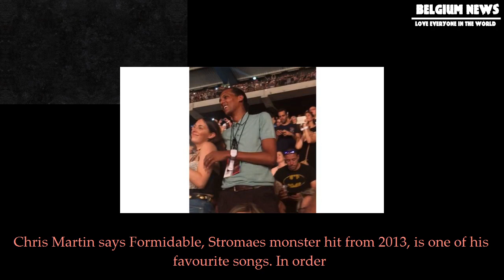[Belgium News] Coldplay plays "formidable", putting a happy smile on... stromae's face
Coldplay plays "formidable", putting a happy smile on... stromae's face